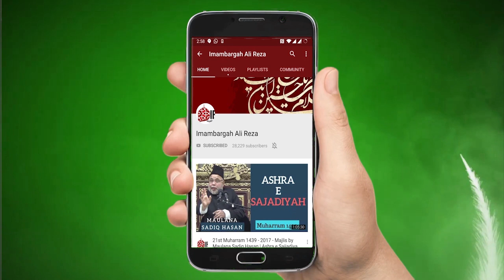Insan Ki Her Zarorat Ko Khuda Nay Ebadat Bana Diya - Maulana Syed Nadeem Asghr Rizvi